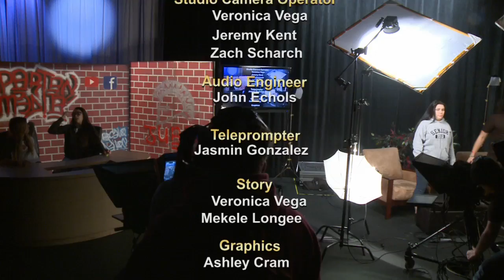Spartan Media News